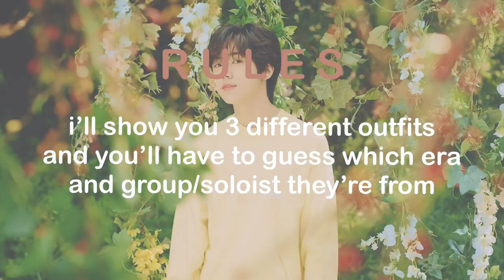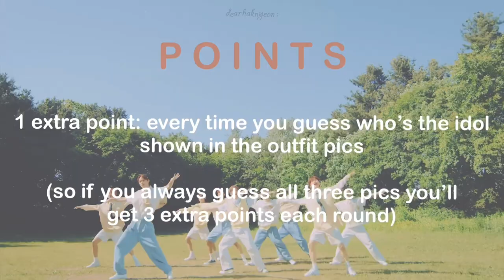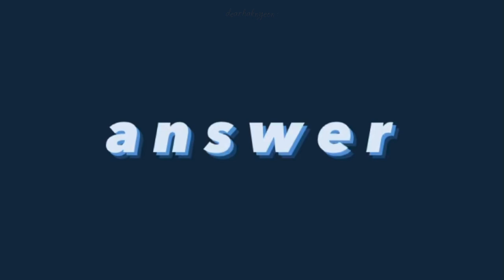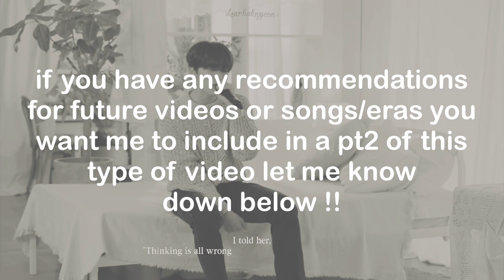guess the song by it's stage outfit l kpop game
KPOP GAME !! GUESS THE SONG BY IT'S STAGE OUTFIT

ʀᴜʟᴇs:
🌼 i give you three outfits
🌼 you have to guess to which song/era and group they belong to

𝙼𝚞𝚜𝚒𝚌 𝚋𝚊𝚌𝚔𝚐𝚛𝚘𝚞𝚗𝚍 ~ 𝚌𝚛𝚎𝚍𝚒𝚝𝚜:
🌼 intro: tt (twice)
🌼 rules: cloud 9 (cravity)
🌼 outfits interlude: icy (itzy)
🌼 outro: honesty (pink sweat$ - cover by bang yedam)

✨TAGS✨